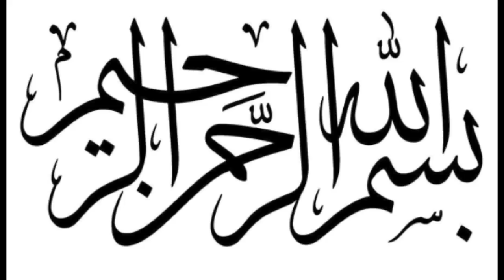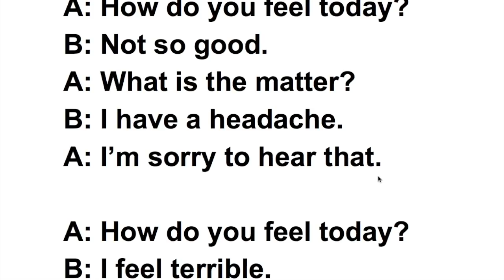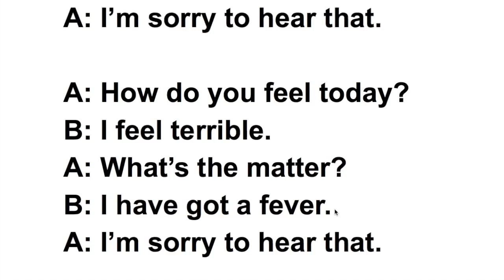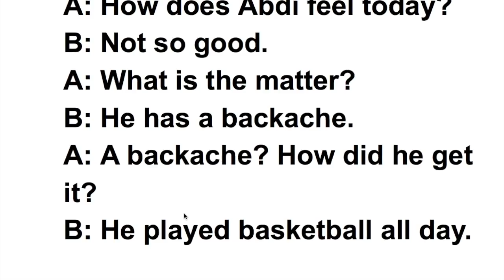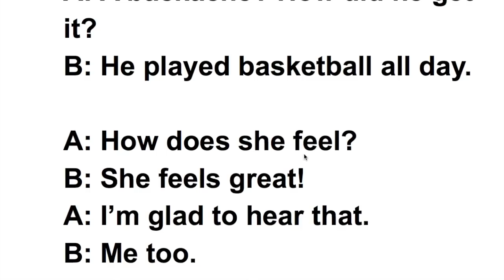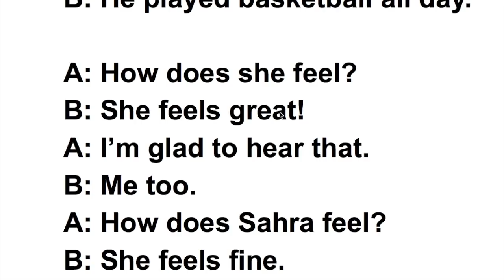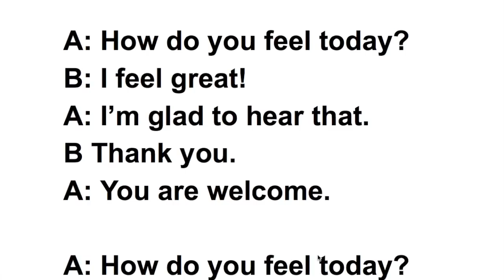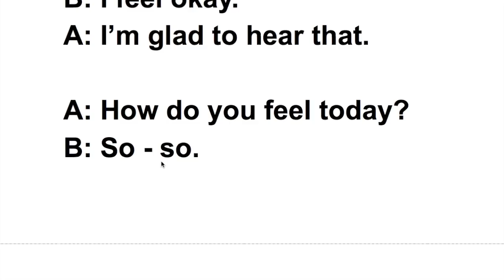CONVERSATION USING. HOW DO YOU FEEL TODAY?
ASC SOODHAWAADA DHAMAAN KAN FAAIIDEYSTA CASHARKAN.
A: How does Abdi feel today?
B: Not so good.
A: What is the matter?
B: He has a ​backache.
A: A backache? How did he get it?
B: He played basketball all day.